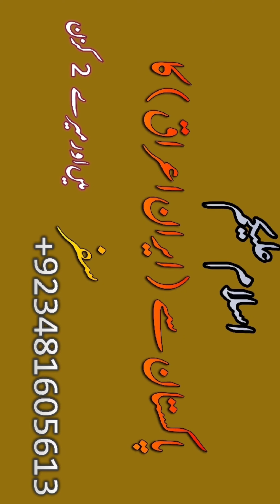travel Pakistan to Iran Iraq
# Traveling Pakistan to Iran Iraq
# start my Traveling in my village
# Hafizabad to Karachi in train